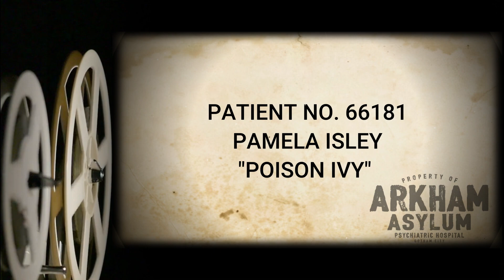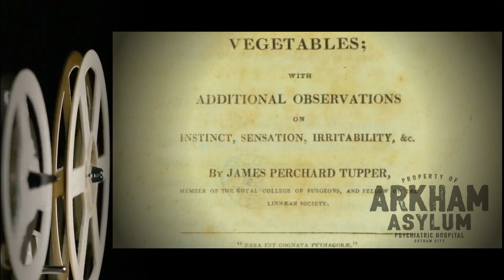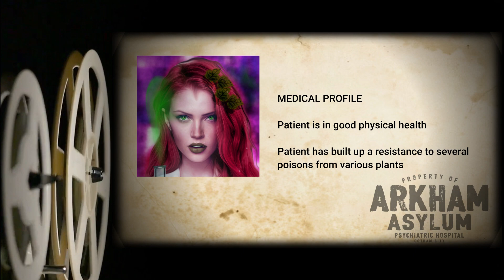Patient No. 66181: "Poison Ivy" | The Arkham Files